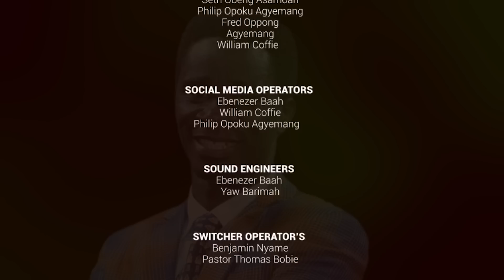FAITH & WAITING IS GOOD BY EVANGELIST AKWASI AWUAH (2021 OFFICIAL VIDEO)